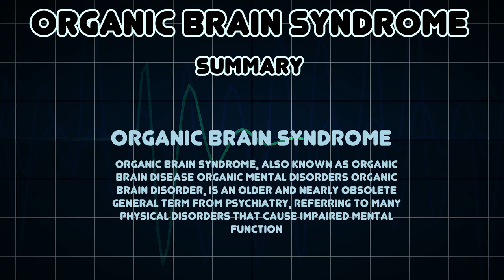Organic brain syndrome (Medical Condition)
Symptoms, risk factors and treatments of Organic brain syndrome (Medical Condition)

Organic brain syndrome, also known as organic brain disease Organic mental disorders organic brain disorder, is an older and nearly obsolete general term from psychiatry, referring to many physical disorders that cause impaired mental function